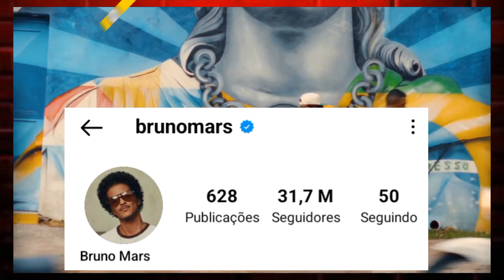Numa coletiva de crianças, Arrascaeta do Flamengo foi perguntado se ele gosta do Bruno Mars